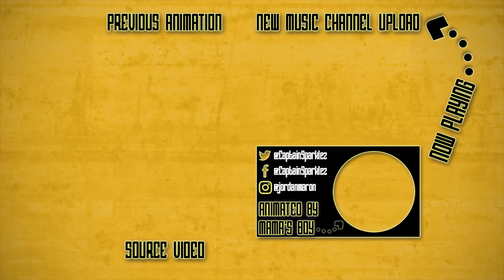I JUST PLAYED MYSELF (Minecraft Animation)